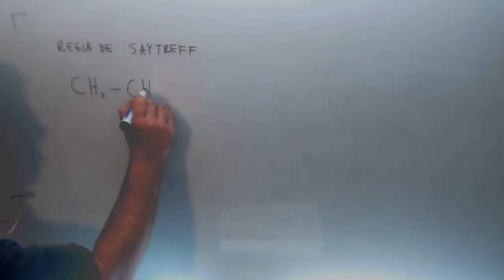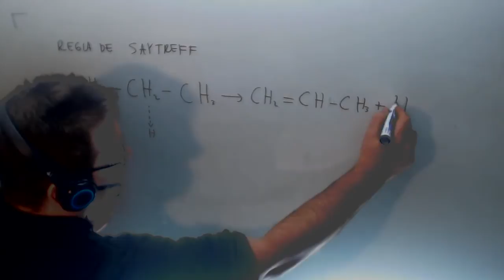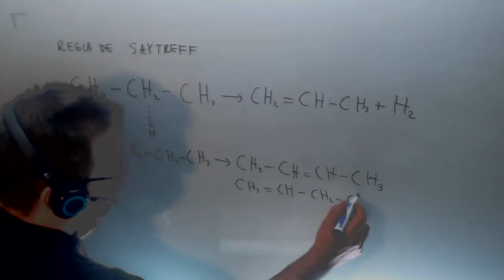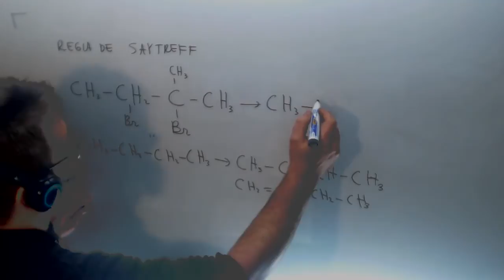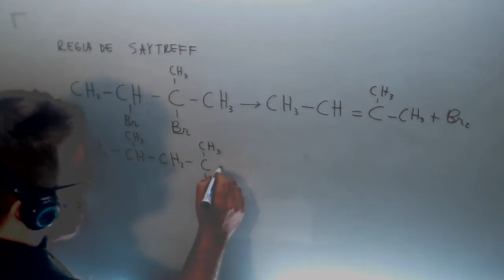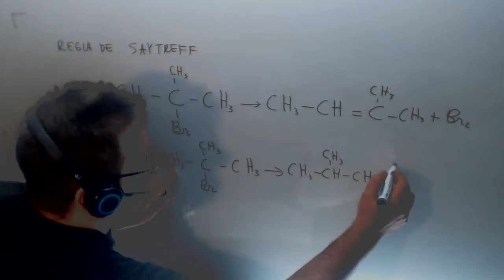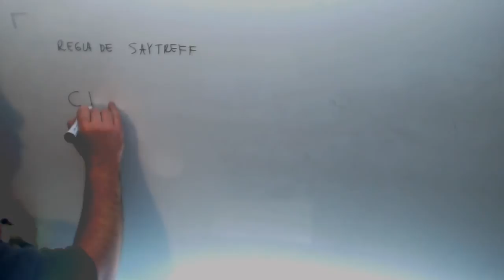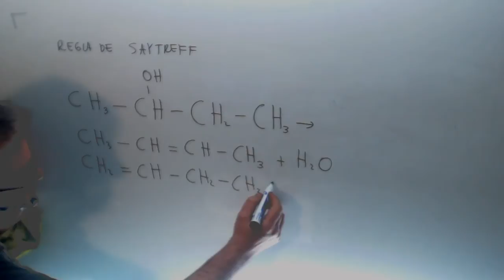Reacciones quimicas Regla de Saytzeff Quimica 2º Bachillerato Academia Usero Estepona